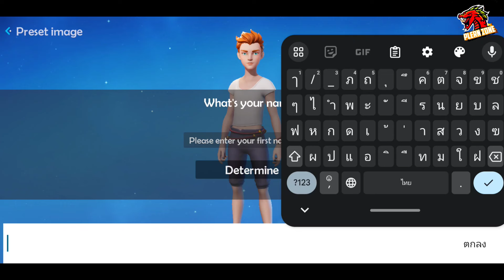แนะนำเกมส์มือถือ แนวโปเกม่อน Palworld แบบ Open World - Blockfun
Blockfun เกมส์มือถือแนวโปเกม่อน Palworld เอาชีวิตรอด เล่นกับเพื่อนได้

▶️แนะนำเกมส์มือถือน่าเล่น

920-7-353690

▶️เกมส์มือถือต้องใช้เน็ต
▶️ขนาดไฟล์หลังติดตั้ง 1 GB

Andriod : Playstore

IOS : เร็วๆ นี้

Vivo V17

กด like 👍
กด share 📢